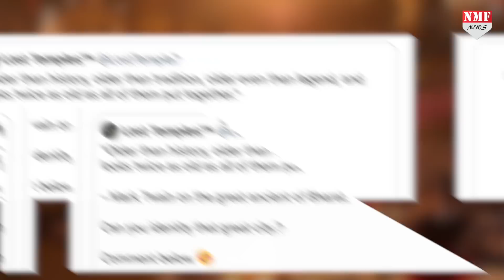Mandir को लेकर एक Twitter User का जवाब जब खुद प्रधानमंत्री Narendra Modi ने दिया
माइक्रो-ब्लॉगिंग साइट ट्विटर (Twitter) लोगों को हमेशा बांध कर रखता है. हर पल आपको यहां नई जानकारियां मिलती हैं. प्रधानमंत्री नरेंद्र मोदी  (PM Modi) भी ट्विटर पर काफी एक्टिव रहते हैं. ट्विटर पर उनका दो अकाउंट भी है. पहला प्रधानमंत्री कार्यालय (PMO) के नाम से और दूसरा खुद उनके नाम से. शुक्रवार को एक यूज़र ने मंदिर की एक तस्वीर डाल कर लोगों को उसे पहचानने का चैलेंज दिया. कुछ घंटों के बाद पीएम मोदी ने इसका जवाब देकर हर किसी को हैरान कर दिया. खास बात ये है कि पीएम मोदी ने खुद तीन साल पहले इस तस्वीर को शेयर किया था.